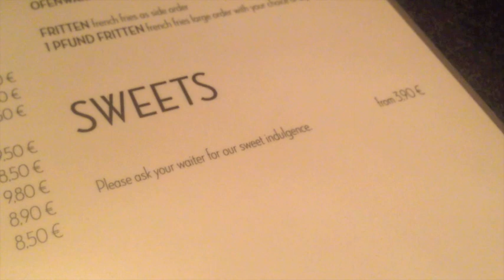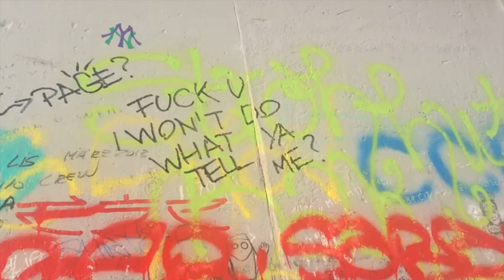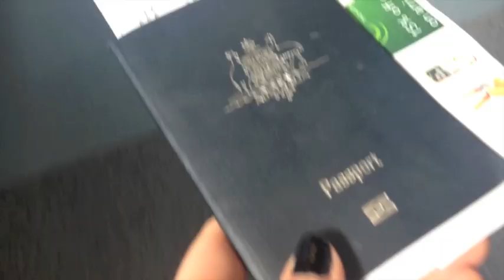About Last Night | Julyz0rs Day 5 and 6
Quite the odyssey. Going to sleep now. Good day to you.

Insty: maddimcgowan